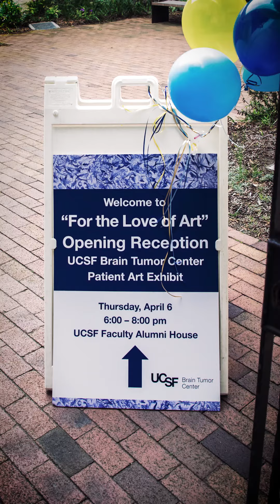Art as Brain Tumor Therapy | UCSF Brain Tumor Center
Highlights from the opening reception for the “For the Love of Art” exhibit which features original art, photography, and music from people with a brain tumor.

The exhibit is a collaboration between the Sheri Sobrato Brisson Brain Cancer Survivorship Program within the UCSF Brain Tumor Center and the Art for Recovery program within the UCSF Helen Diller Comprehensive Cancer Center.

The event was held at the UCSF Faculty Alumni House on April 6, 2023.